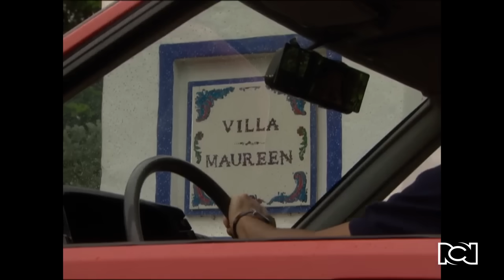Yamile y Samuel conocen la finca de Maureen | Amor Sincero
Maureen invita a sus papás a que conozcan su casa de verano.